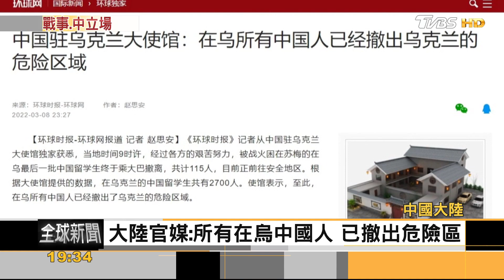平民撤離難 人權爭議從烏克蘭延燒到中俄｜方念華｜FOCUS全球新聞 20220309